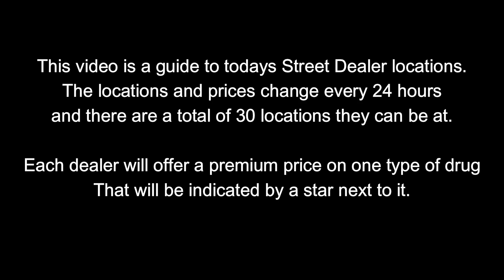GTA Street Dealers Location For Aug 27th 2023 | GTA 5 Online | Drug Wars DLC